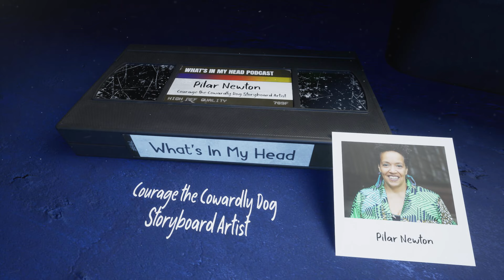Courage The Cowardly Dog Storyboard Artist Pilar Newton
This week I sit down with Courage The Cowardly Dog Storyboard Artist Pilar Newton and we are talking everything Courage as well as one of the most memorable episodes, King Ramses!

Intro Audio By: Lakey Inspired

0:00 Introduction and Shoutouts
0:46 Getting Started on Courage the Cowardly Dog
4:07 Importance of Behind-the-Scenes Stories
4:57 Why Courage Got Picked Up and Nominated
6:58 Working in the Courage Style and Influence
7:51 The Unique Look of Courage’s Pilot
8:11 Budget and Production Quality Comparison
9:18 Humor and Visual Style of the King Ramsey Episode
10:41 Working on King Ramsey’s Curse
11:56 Storyboarding Details and Precision Requirements
16:17 Overseas Production and Storyboarding Challenges
18:43 Using Mixed Media in Courage’s Animation
20:19 Blending Photographs with Animation in Backgrounds
21:15 Pilar’s Husband and His Music Career
25:08 Fan Reactions and Emotional Connections
26:43 Stories of Courage Fans and Impact on Students
29:50 Substitute Teaching and Fan Interactions at LaGuardia
32:55 The Impact of Courage on Kids’ Morals and Problem-Solving
36:36 Pilar’s Twitter Fame and Viral Drawings
41:42 Rediscovering Courage’s Legacy on Social Media
44:28 Importance of Authentic Engagement with Fans
48:40 Reflections on Working with Courage’s Team
52:13 Working on Cat’s Motel and Facing Fear of Spiders
54:02 Final Reflections on Courage: Wackiness and Fun
55:08 Storyboard and Drawing Battles with Colleagues